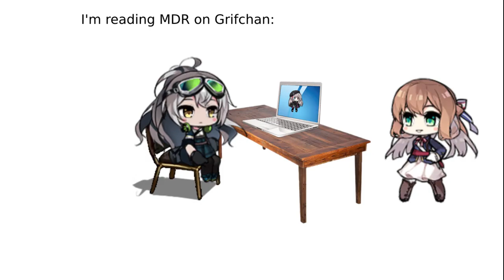Springfield is Old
Audio from Badger's "BLOOD FOR THE BLOOD GOD"